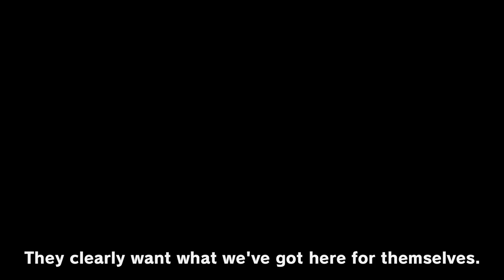One Piece World Seeker - Available on Stadia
This summer, set sail on an exciting adventure with your favorite pirates – One Piece World Seeker is now available on Google Stadia and includes the 3 DLC episodes!